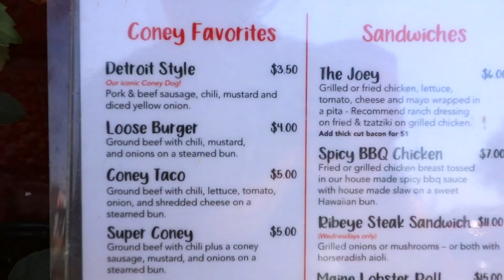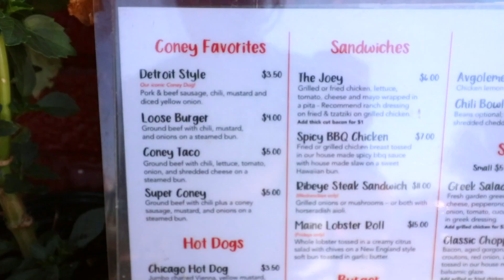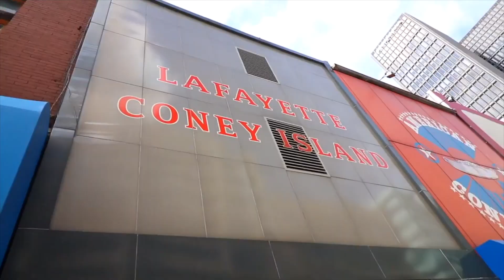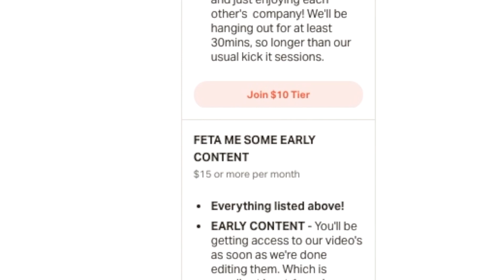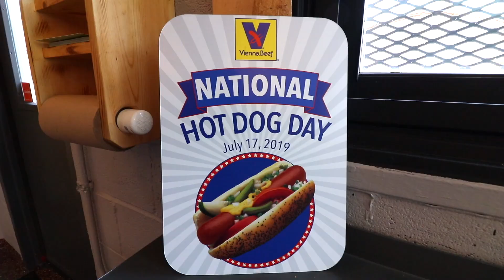Eating Detroit Coney Dogs in Chicago?! What?!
Jesse has wanted to bring a Coney Island restaurant to Chicago for nearly 20 years. And today, we swung by his restaurant, as she shows us just how he did that. Today, Detroit-style coney dogs in the city of Chicago.

Swif7 - Nobody Else
Dylan Sitts - Cold Brew
Dylan Sitts - Beverage
Dylan Sitts - Ice Cream Social

FRANKY BMF D!

Rob G

Slippy Jones
Michelle Hoffert
Jessi Moths
Christopher Protain
William Tyler Finnell
Amanda Evans
Tim Leichty
Cindy Brown
Dimitri Kaye

Joe Watt
Matthew Albertson
Cecil Hearndon
Chaz Currier

Ryan Brown
Dan Hunt
Alejandra Cervantes

*Kevin Fandry
Derek and Carrie Doehrmann
TrendingTech
Matthew Brooks
Chuck Gordon
Elizabeth Rickard
Zako Ryan
Jeremy Nosser
Matt Leslie
Kourtny Basinger
Krys Block
Jacob Reed
Arthur Brown
MrVkng9099
Nick Wass
Kori Koschalk-Newmister
Debbie Ely
Nick Ellis
Cinny Hayes

Ron Ely
Orin Dix
Mark Cook
Big Mitch
Sean Hanley
Chad Munson
Batman
Steven Carrington
Jimmy V
Michael Malone
James Smith
Carsen Zalecki
Tom Keller
Alex Nolly
Stephen O'Daniel
Justin Tabor
CJ Moore
WonderMedia
Lisa Klinck
Shay and Julie Moore
Dustin Anderson
Steven Berger
Joseph Rutherford
Mornin Acorn
Steve Bradford
Matt McDaniel
Curtis Kolbe
Brian Yaczik
Ditto Kiddo
Chris Voss
Jeremy Walden
Justin E
Antonio Martinez
Maggie Trendell
Lee Lawson
Matt Williams
Steven Edgell
Cassandra Hoop
Chris McKay
Thori
Juliet Bagel
Doug Clemann
Jason Jones
Christopher Haines
Dawnn Gray
Chris Michela
Eric Ely
Eric McCloskey
Rajen Savjani
Lewis Mobey

Patrick Canale
Jason Harrison
Maggie Sue
Robert Johnson
Brian Finley
Drew Braston
Michael Hopper
Tom Wathey
Jewel M
Brett Meiczko
Hansel Infante
Aaron Bowman
Chuck Votava
Andrew Libby
YX Flier
Hannah-Elizabeth Morris
Walter Heller
Bill Barrett
Jon R
Anjelica Jesus
Michael Srock
Alex Kalogeropoulos
Bailey Medlin
Johnny Is
Andy Armstrong
Jen Anderson
David Cooper
Dewey Cole
Chris Gutierrez
Becky Kelly
Molly
David Jackson

Doug Hansen
Adam Ehlers
Robbert Mattei
Randy Radabaugh
Brandon Long
Sara Sorkin
Erin Bell
Toni Cooper
Tiffany Myton
Jeffrey Bowling
Colleen Maxwell
Ben Cleveland
Masom Hamdeh
Justin Hazard
Amanda Harvey
Dean Diamond
Nearly Worthless
Jo Espanol
Josue Baez
Kyle Hopfensperger
It's Raining Babies
Joe Norskov
Heather Konitshek
Jake Williams
Gwen Williams
Ryan Birchett
Sean Levings
Michael Medhurst
David Trundle
Michael Sullivan